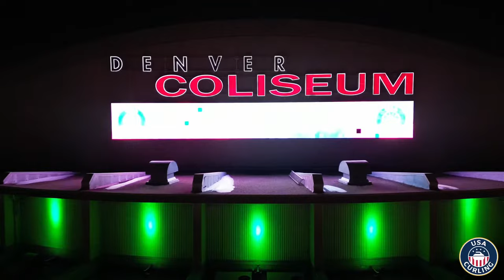Tabitha Peterson vs. Delaney Strouse - FINAL - USA Curling Women's National Championship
Tabitha Peterson of Chaska Curling Center in Chaska, Minnesota playing Delaney Strouse of Chaska, Minnesota in the Championship FINAL of the 2023 USA Curling Women's National Championship presented by Columbia Sportswear, produced by Curling Stadium and held February 5 to 11, 2023, at the Denver Coliseum in Denver, Colorado, United States.

The champion of the 2023 USA Curling Nationals will advance to the 2023 LGT World Women's Curling Championship in Sandviken, Sweden from March 18-26, 2023.